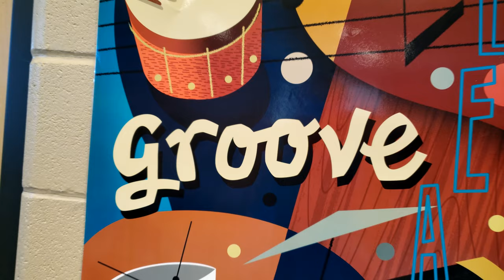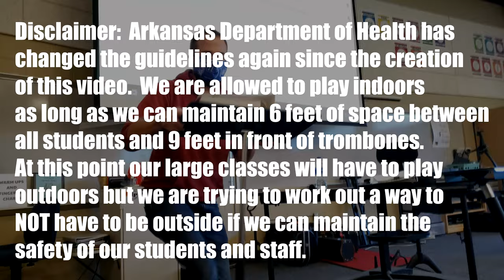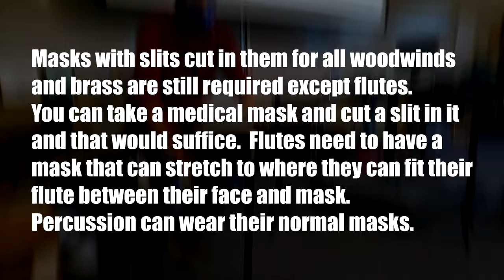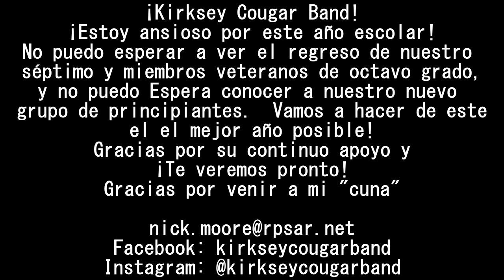Back to School - KMS Band 2020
Welcome back to Kirksey Middle School!  Hope you enjoy this attempt at comedy in the form of an episode of MTV's Cribs.  Please enjoy!

All Rights for MTV Cribs reserved for MTV and Viacom Studios.